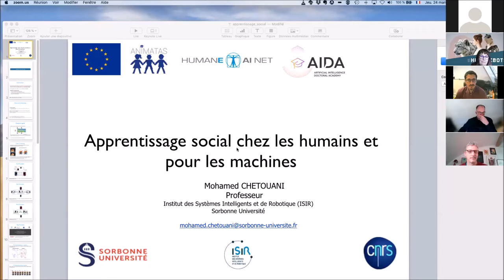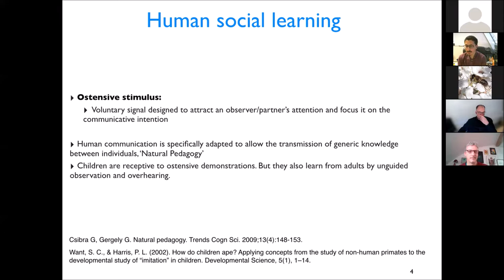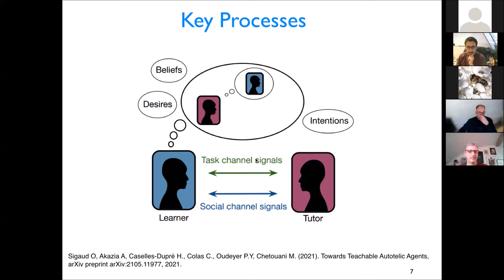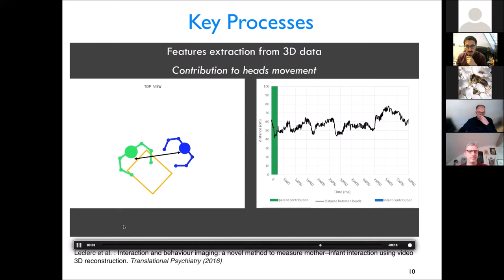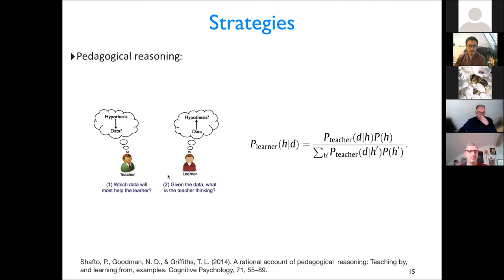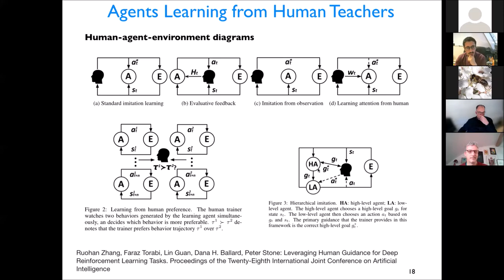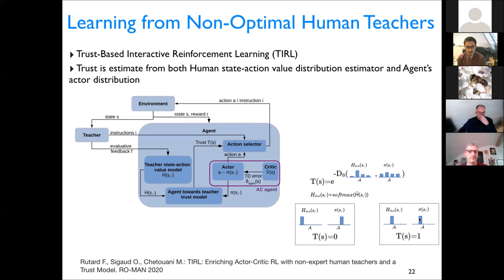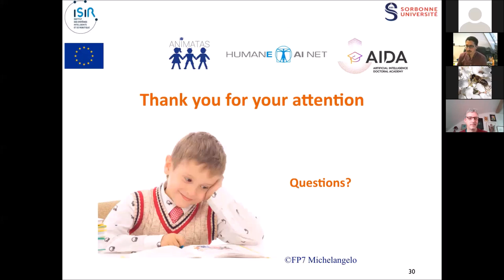Apprentissage social chez l’humain et pour les robots - Mohamed CHETOUANI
Dans le cadre du séminaire Humanibots (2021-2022), conférence de Mohamed Chetouani, professeur titulaire en traitement du signal et en apprentissage automatique pour l'interaction homme-machine, membre de l'équipe de recherche PIRoS (Perception, Interaction et Robotique Sociales) de l'Institut des Systèmes Intelligents et de la Robotique (UMR 7222, CNRS, Sorbonne Université).